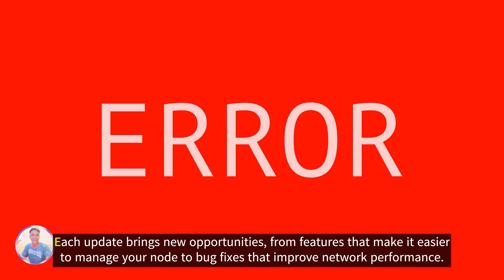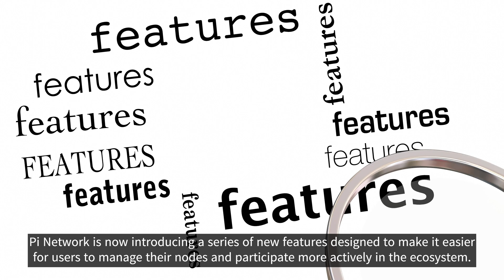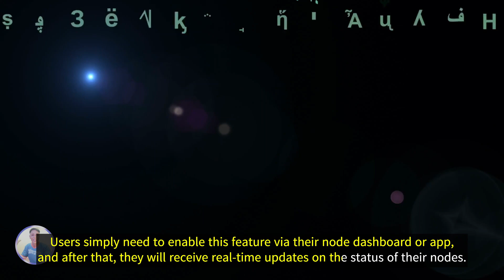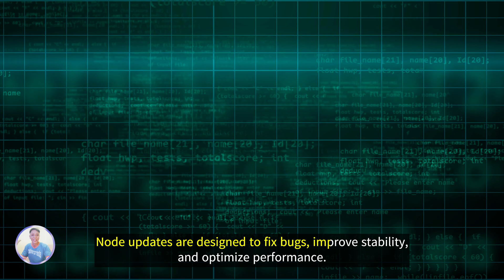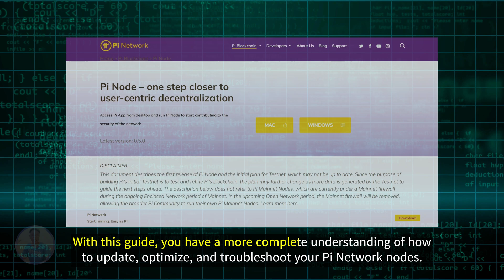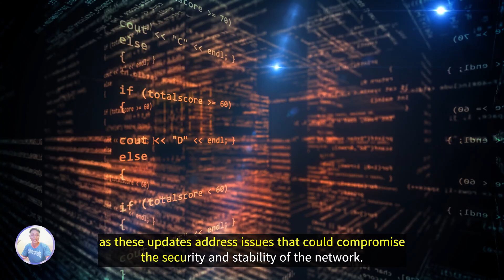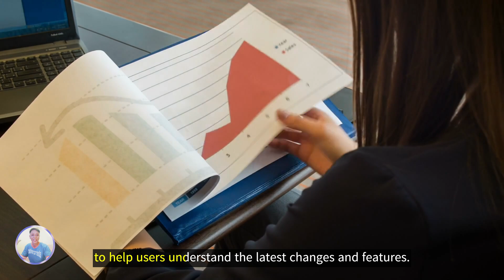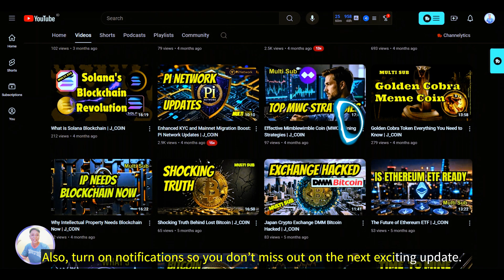Pi Node Update Tutorial: An Easy Guide for Pi Network Pioneers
The latest Pi Node update! A complete tutorial on how to easily update your Pi Node, troubleshoot errors, and discover new features for Pi Network Pioneers.

📌 What You'll Learn:
✅ How to update your Pi Node to the latest version
✅ Real-time monitoring features
✅ Solutions for sync issues and common errors
✅ Node optimization tips for mainnet
✅ Troubleshooting port configuration

This video is perfect for Pi Pioneers who want to update their node safely and efficiently. Don't miss this important update!

💬 Have questions? Leave them in the comments!

💼 Partner Links

🎁 Get bonus or 20% trading rebate

🎁 Get powerful Boost features, exclusive perks & lifetime tracking support

🚀 About J_COIN
J_COIN is a comprehensive resource for exploring cryptocurrency.
I cover various aspects, ranging from the latest news, market analysis, trading strategies, financial innovations, and blockchain technology evolution.

🔍 Main Topics
🌟 Crypto Insights – in-depth insights into digital currency trends
🌟 News Network – latest crypto news & market updates
🌟 Blockchain – understanding and developing blockchain technology
🌟 Trading Tips – practical advice and effective strategies
🌟 Innovation – Web3 & DeFi developments in the crypto world

Always DYOR (Do Your Own Research) before making investment decisions.

00:00 Pi Network Node Setup
01:14 Latest Update Details on Pi Network
04:16 Post-Update Guide
07:25 Benefits of the Update
09:14 How to Get Help with the Update
11:04 Conclusion and Discussion